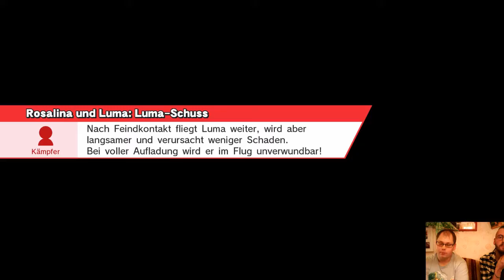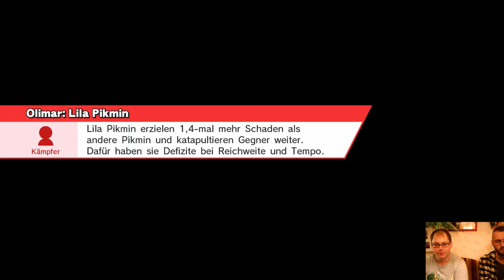NIZ #23 | Repus (DK, Rosa) vs. Denamy (Yoshi) - LQF